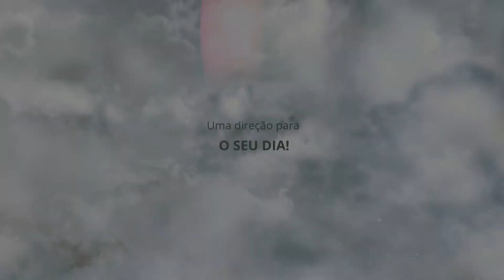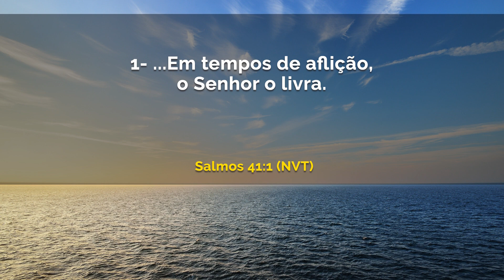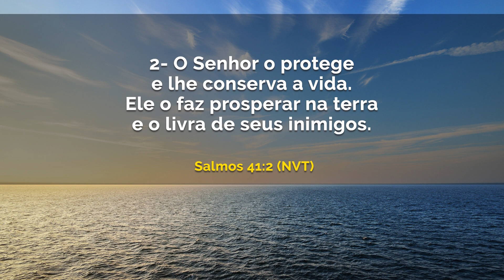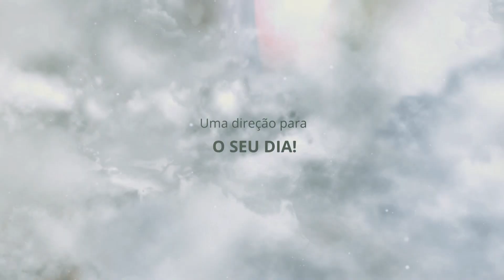Em tempos de aflição o Senhor o livra || DEBAIXO DE SUAS ASAS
DATA: Quinta, 30 de Julho de 2020
REFERÊNCIAS: Salmos 41: 1- 3 (NVT)

Bispo Bruno Pedroso:
Sexta às 7h, Terça-feira às 19h30